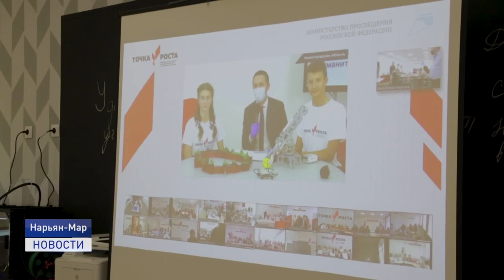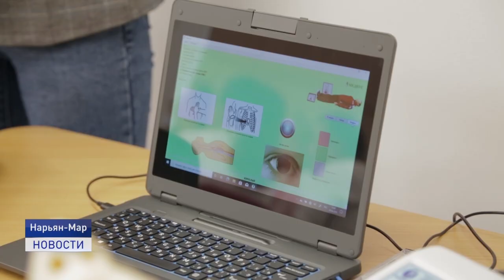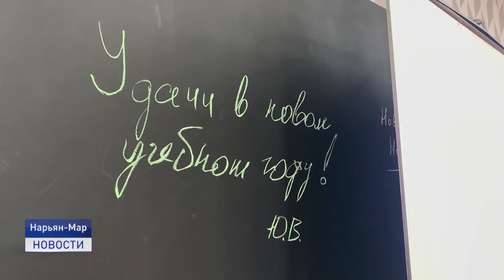ОТКРЫТИЕ "ТОЧКИ РОСТА" В ШКОЛЕ №3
В Нарьян-Маре на базе третьей школы торжественно открыли центр образования цифрового и гуманитарного профилей. "Точка роста" создана в рамках федерального проекта "Современная школа" национального проекта "Образование".